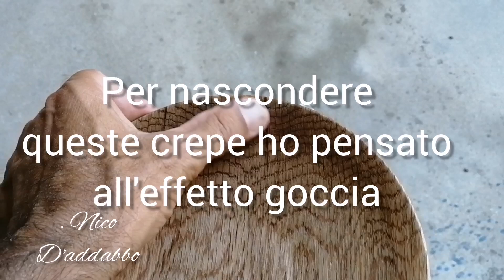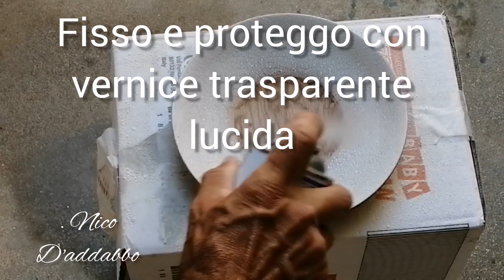Decoriamo con acqua e vernice un piatto tornito